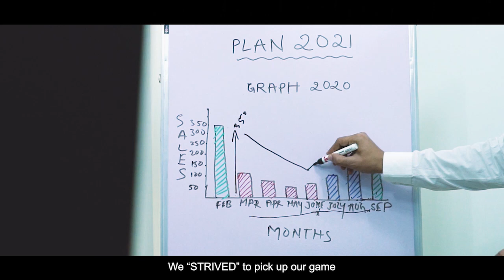TiECON HUBLI 2021 - Launch Video - Part 1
2020's  Nationwide Lockdown have severely affected the survival of small and medium-sized enterprises.
"TIECON HUBLI 2021" is here to lend you a helping hand to have a wholesome start.